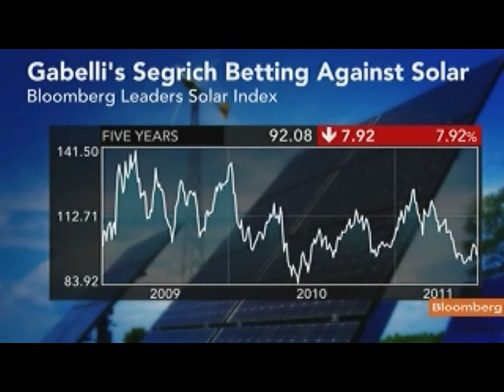Segrich Says to Short Polysilicon Makers on Solar Risk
July 12 (Bloomberg) -- John Segrich, head of Gabelli & Co.'s green fund, talks about his investment strategy for solar energy stocks and the outlook for the industry.
    He speaks with Carol Massar and Matt Miller on Bloomberg Television's "Street Smart." (Source: Bloomberg)